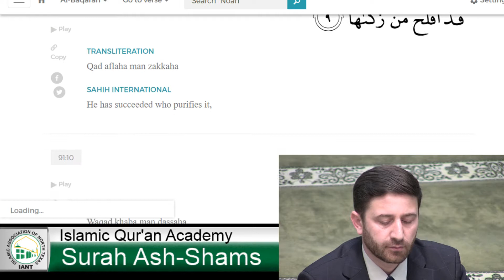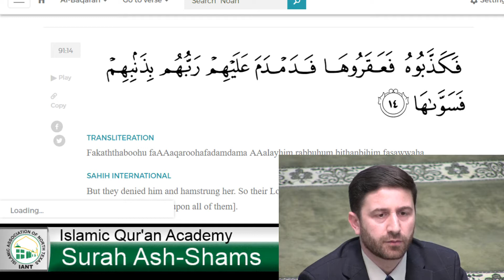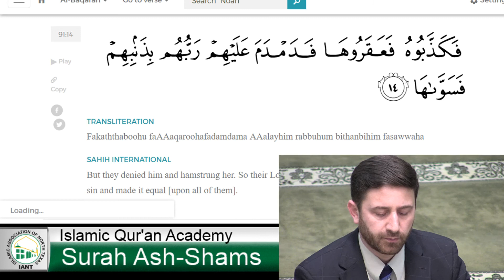القرآن الكريم تعليم تلاوة سورة الشمس Surah 91 Ash Shams